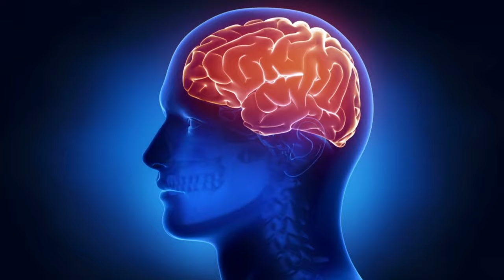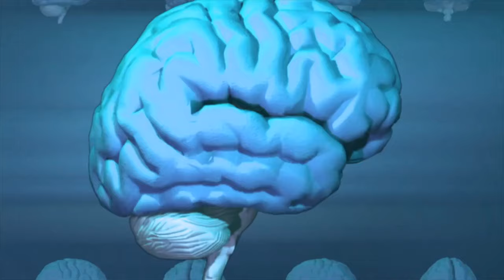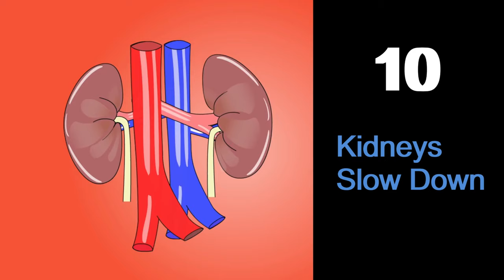12 Weird Things That Happen When You Are Asleep - I Online Doctor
What do you think your body goes through when you are fast asleep and lost in your dreams ?

Have you ever stopped to wonder, what exactly happens to you when you are in deep slumber?

Do you or your loved ones have a weird quirk when asleep?

Well fret not, you may not be alone in that quirkiness!

Check out the video to know some of the weird but common things that happen to a lot of people while asleep.

If you would still like to consult a physician for your sleep concerns,
Register on our app on your Play Store or App Store and avail your FREE Promo Call!* (on select doctors) TODAY.